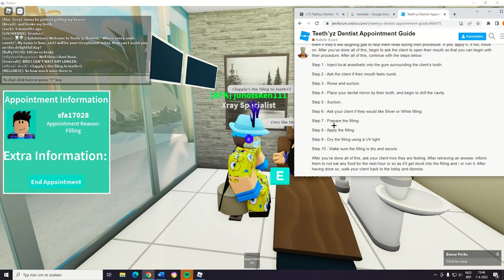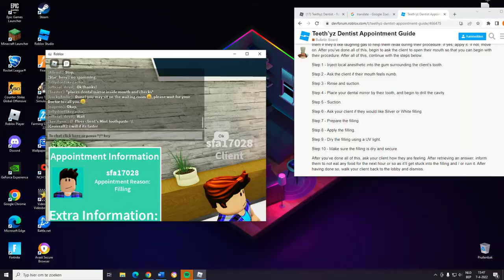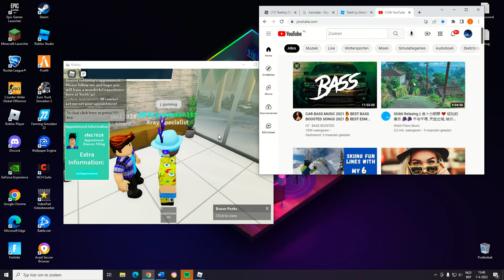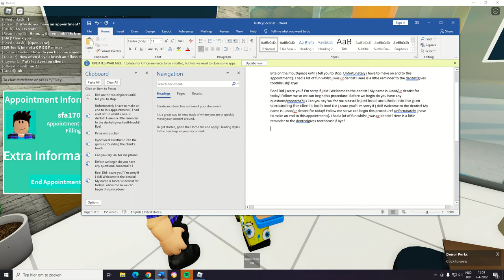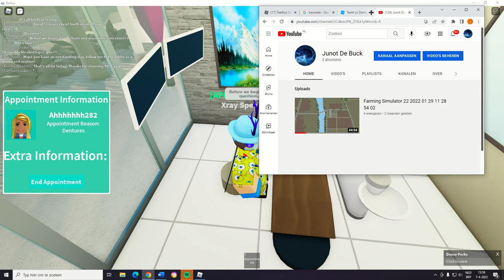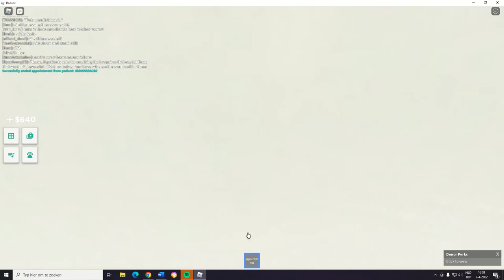Come and be an X-ray specialist with me! (teethyz dentist roblox)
This is my second video so i hope u like it!